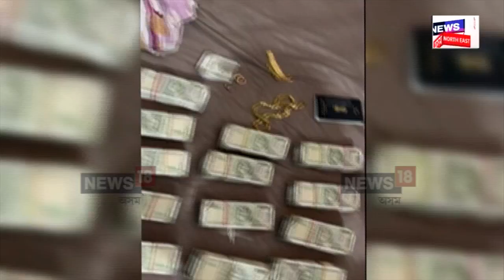Deepanakar Barman Arrested | মহা প্ৰৱঞ্চক দীপাংকৰ বৰ্মনক লৈ গুৱাহাটীলৈ অসম আৰক্ষী | N18V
Deepanakr Barman Arrested | মহা প্ৰৱঞ্চক দীপাংকৰ বৰ্মনক লৈ গুৱাহাটীলৈ অসম আৰক্ষী
সন্ধিয়া ৭.৪০ গুৱাহাটী বিমানবন্দৰ পাব আৰক্ষীৰ দল
পাণবজাৰ আৰক্ষী থানাৰ লকআপত থাকিব দীপাংকৰ
বিনিয়োগকাৰী সকলে উভতাই পাব ধনঃ ডিজিপি
বুধবাৰে গুৱাহাটীৰ আদালতত হাজিৰ কৰোৱা হ’ব দীপাংকৰক

লগতে চাওঁক দিনটোৰ বহু গুৰুত্বপূৰ্ণ খবৰ |